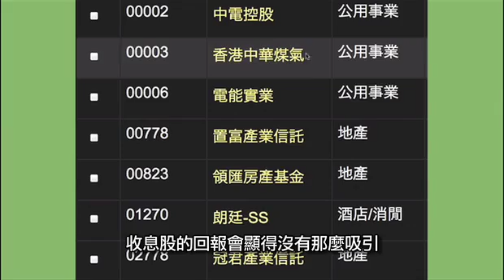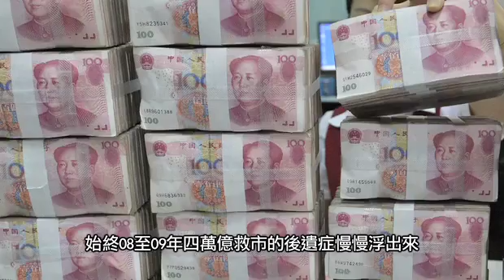《下半年展望2013》 「港股篇」陸東﹕恒指年內難突破24000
信網「投資頻道」2013下半年展望，特別邀請了Look's Asset Management董事總經理陸東《港股篇》、Asia Hard Assets出版人卓百德《樓市篇》、瑞信董事總經理范卓雲《亞洲篇》、滙豐大中華區首席經濟師屈宏斌《中國篇》、香港瑞士盈豐銀行亞太區行政總裁趙善銓《基金篇》，一連5天分析投資大勢。